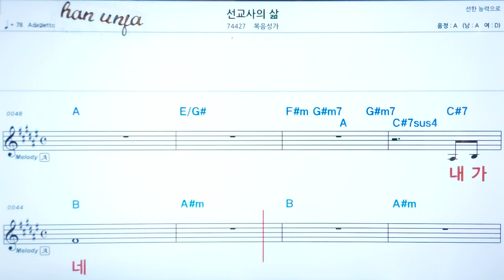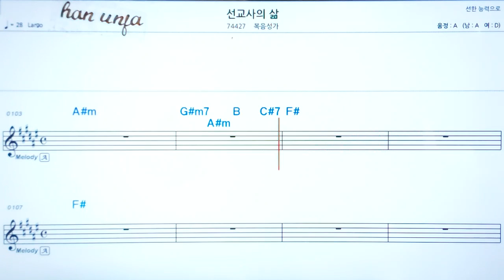💖선교사의 삶/복음성가✌ 악보, 코드, ,,Karaoke*카라오케 반주